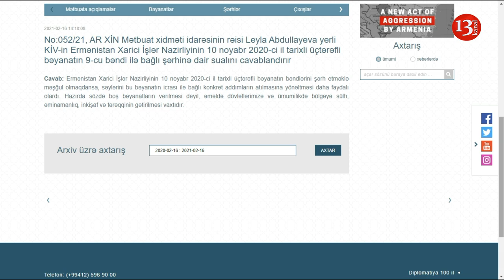МИД Азербайджана ответил на "пустое заявление" МИД Армении о дороге в Нахичевань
Накануне официальный представитель МИД Армении Анна Нагдалян в беседе с журналистами заявила, что "никакого азербайджанского коридора в Нахичевань вне юрисдикции Армении не будет". И указала на то, что в пункте девять заявления от 9 ноября 2020 года якобы "ничего не говорится о каком-либо коридоре с особым режимом".
Азербайджанский МИД ответил Армении, что было бы полезнее направить свои усилия на принятие конкретных мер, связанных с реализацией трехстороннего заявления от 10 ноября 2020 года, а не заниматься толкованием его пунктов, подчеркнули в ведомстве